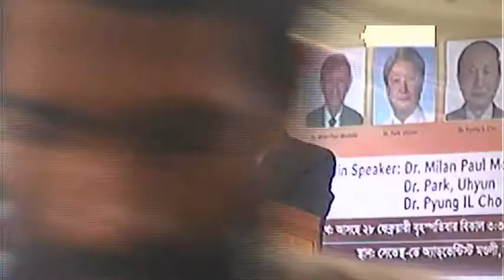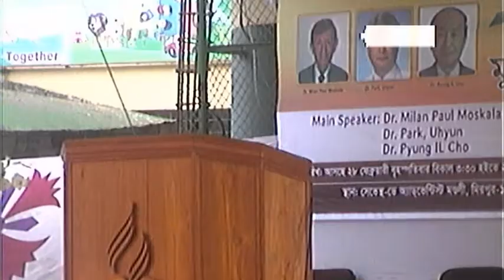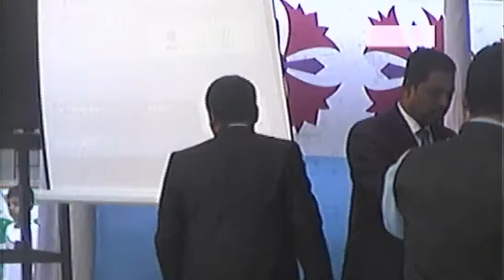Bangla Divine Worship - Moskala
Revival Meetings 2019

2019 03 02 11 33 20